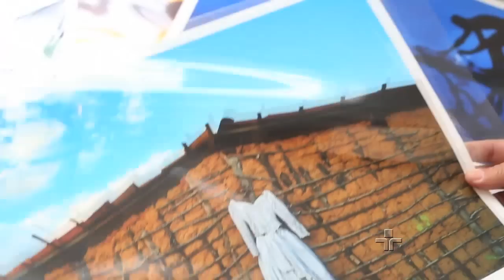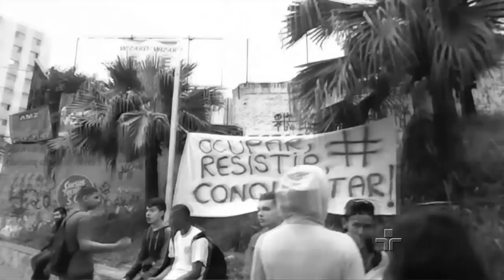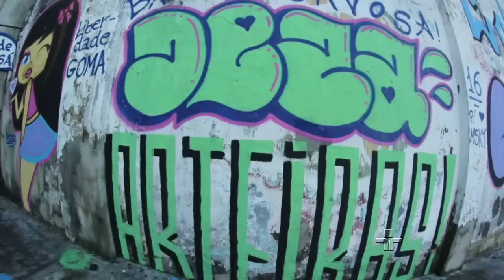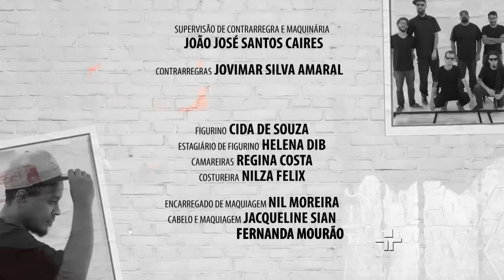Manos e Minas | Melhores Momentos II (2016) | 01/10/2016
Neste programa, o Manos e Minas vai mostrar a segunda parte do especial com os melhores momentos do que rolou de melhor nesta temporada.
Temos poesias do Slam do Corpo, Emerson Alcalde e Mariana Félix.
Os musicais ficam por conta de Black Alien, Dani Nega e Craca Beat, Senzala Hi-Tech e Karina Buhr.
Ainda vamos mostrar um perfil com o Dedé do Ratatá, que trabalha no dia a dia de um dos mais famosos times de várzea da cidade de São Paulo. Um perfil do João Machado, que trocou o canteiro de obras pela fotografia autoral.
Vamos mostrar a Orquestra Furiosa, sob a a batuta do maestro Proveta. Um perfil da Tamires Silva, ativista social e grafiteira, além da cena do hip hop em Sergipe.